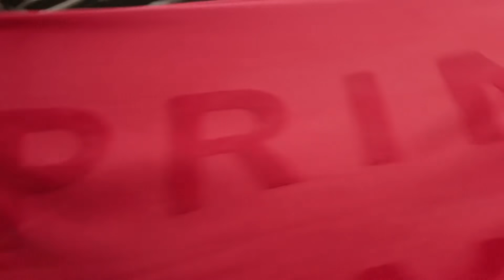Otilia - Adelante ❤️️ Official Audio ❤️️ New Video 2021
girl and  video along with best car music. Best experience
with a very pro video,  just to enjoy.  from the videos are amazing. Dont miss our car music, bass boosted.

- Next generation for Artist Promotion.
Best bass boosted Electro house car Music 2020

All these were hits in 2018 or 2019, but we expecting brand new songs in the upcoming future to become popular in this year of 2020.